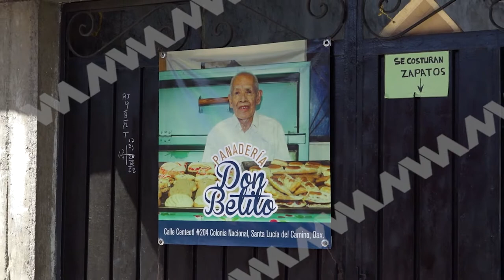MVM Digital presenta la historia de Don Betito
❤️ ¡Oaxaqueños fregones!

Una gran historia, a sus 88 años “Don Betito” sigue elaborando las tradicionales Roscas de Reyes para no dejar morir una tradición en Oaxaca.